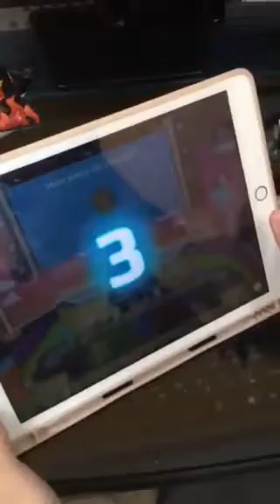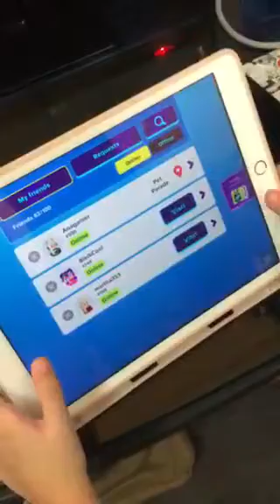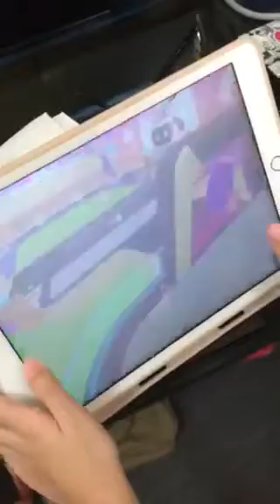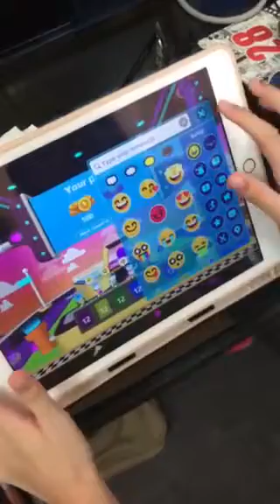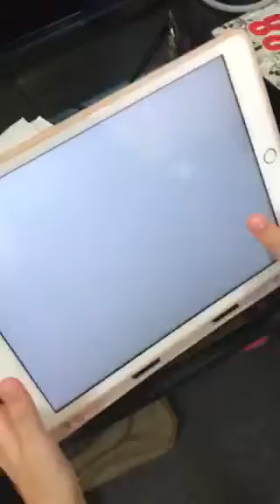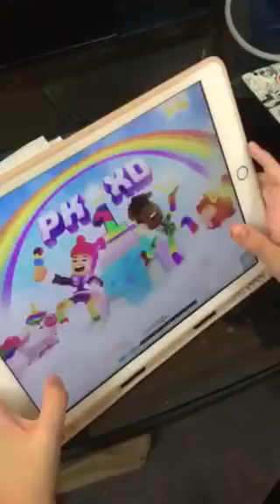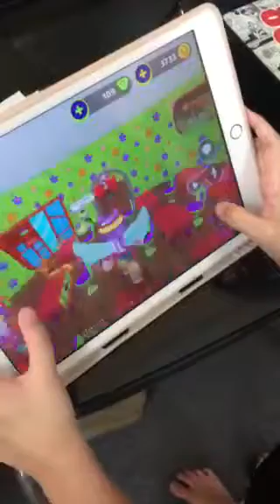Kate plays PKXD